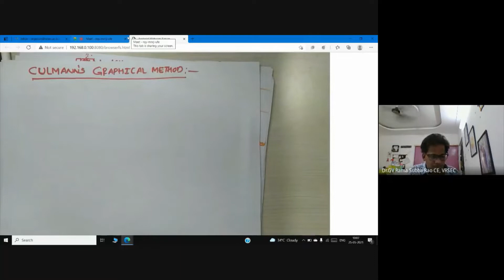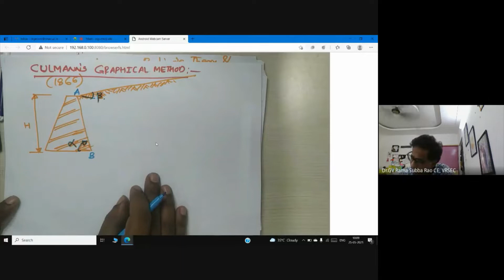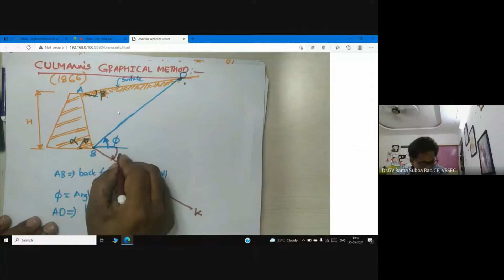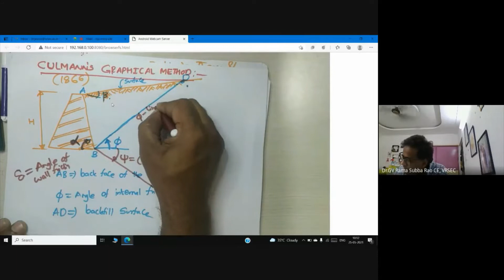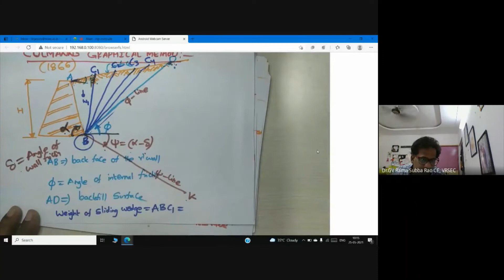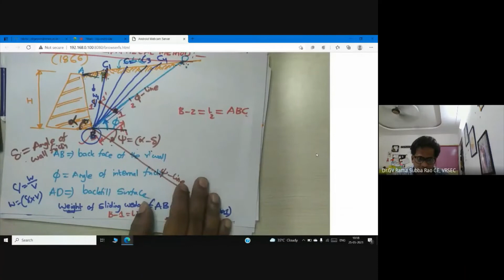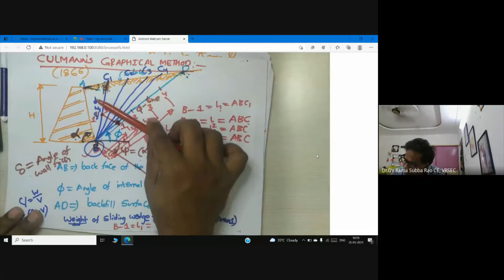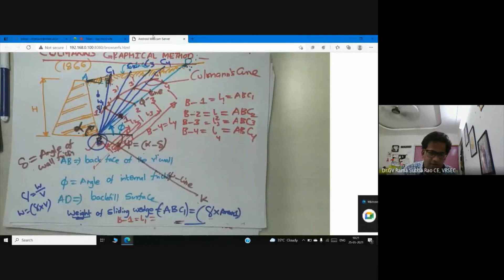Culmann's Graphical Method